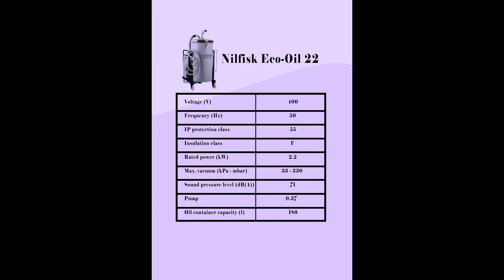Nilfisk Industrial Vacuum Cleaner Eco-Oil 22